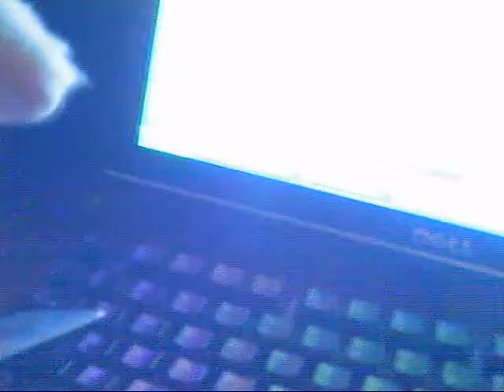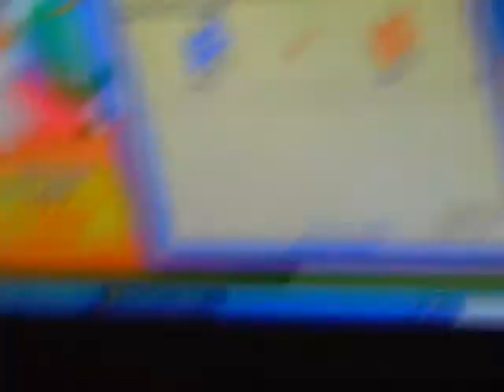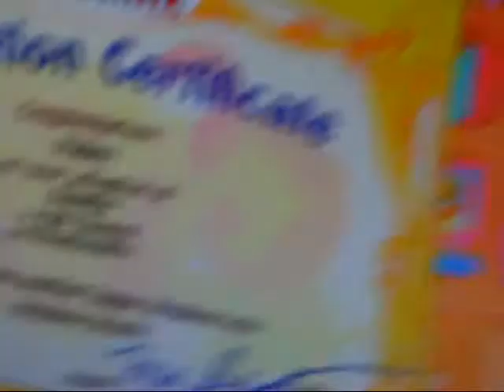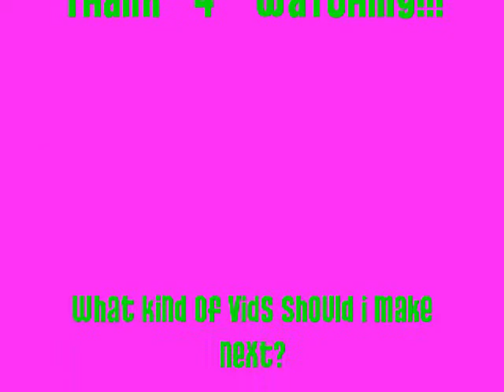Adopting My Webkinz Sheep